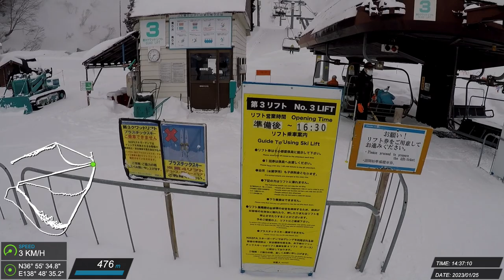20230125 越後湯澤 滑雪紀錄 #2 (J)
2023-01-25 NASPAスキー場 Julie